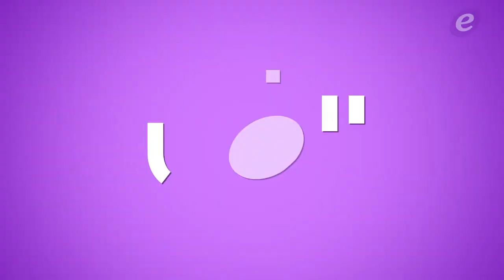مايا دياب تتحدث عن عملية خطفها ونانسي عجرم تردّ على شائعة معرفتها باللّص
نانسي عجرم تردّ على شائعة معرفتها باللّص.. جنزير حقيبتها فضحه!
فيفي عبده تثير الجدل بتعليقها على إنفصال أصالة عن طارق العريان..
خاص "الفن"- أيهما بديلة أمل عرفة في هذا المسلسل.. ديمة قندلفت أو كاريس بشار؟
خاص الفن- هذه شروط محمد رمضان في حفلاته الغنائية.. ما يطلبه تعجيزي؟

Copyright : ElFann.com